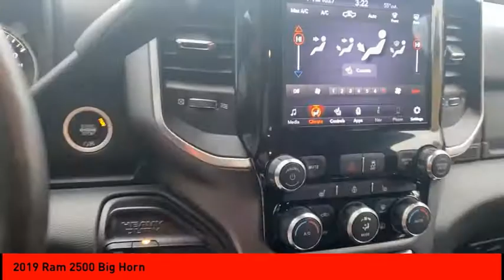2019 Ram 2500 Cleveland, Cumming, Gainesville, Dahlonega, GA 1247P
Delmonico Red Pearlcoat Used 2019 Ram 2500 available in Cleveland, Georgia at Jacky Jones CDJR. Servicing the Cumming, Gainesville, and Dahlonega, GA area.
2019 Ram 2500 Big Horn - Stock#: 1247P - VIN#: 3C6UR5DL8KG589880

CARFAX One-Owner. Clean CARFAX. Certified. Delmonico Red Pearlcoat 2019 Ram 2500 Big Horn 4WD 6-Speed Automatic Cummins 6.7L I6 Turbodiesel CARFAX ONE OWNER, CERTIFIED, CLEAN CARFAX, NAVIGATION, PASSED DEALER INSPECTION, POWER SEAT, REMOTE START, BACK UP CAMERA, 2500 Big Horn, 4D Crew Cab, Cummins 6.7L I6 Turbodiesel, 4WD, Delmonico Red Pearlcoat, 115V Auxiliary Power Outlet, 115V Auxiliary Rear Power Outlet, 1-Yr SiriusXM Radio Service, 2 Red Vinyl Flags, 2 Way Rear Headrest Seat, 2nd Row In Floor Storage Bins, 3 Reflecting Triangles, 4 Adjustable Cargo Tie-Down Hooks, 4 Way Front Headrests, 40/20/40 Split Bench Seat, 400W Inverter, 8.4 Touchscreen Display, Adaptive Cruise Control w/Stop, Air Conditioning ATC w/Dual Zone Control, Apple CarPlay, Auto High Beam Headlamp Control, Auto-Dimming Rear-View Mirror, Bed Utility Group, Big Horn Level 2 Equipment Group, Black Interior Accents, Blind Spot & Cross Path Detection, Body Color Door Handles, Body Color Grille Surround, Center Stack Storage Drawer, Cluster 7.0 TFT Color Display, CTR Stop Lamp w/Cargo View Camera, Dampened Tailgate, Deployable Bed Step, DOT Certified Roadside Safety Kit, DOT Fire Extinguisher, Dual Glove Boxes, Dual Remote USB Port, Foam Bottle Insert (Door Trim Panel), Folding Flat Load Floor Storage, Footwell Courtesy Lamp, For More Info, Call , Front Armrest w/Cupholders, Front Center Seat Cushion Storage, Front Fog Lamps, Front LED Fog Lamps, Front Seat Back Map Pockets, Full Speed Forward Collision Warning Plus, Glove Box Lamp, Google Android Auto, GPS Navigation, Heated Front Seats, Heated Steering Wheel, Integrated Center Stack Radio, Leather Wrapped Steering Wheel, LED Bed Lighting, LED Reflector Headlamps, LED Tail Lamps, Locking Lower Glove Box, Manual Adjust 4-Way Front Passenger Seat, Mirror-Mounted Aux Reverse Lamps, Navigation System, Painted Front Bumper, Painted Rear Bumper, ParkSense Front/Rear Park Assist System, Power 2-Way Driver Lumbar Adjust, Power Adjust 8-Way Driver Seat, Power Adjust/Fold & Heated Black Tow Mirrors, Power Adjustable Convex Aux Mirrors, Power Adjustable Pedals, Power Folding Mirrors, Premium Cloth 40/20/40 Bench Seat, Premium Power Black Tow Mirrors w/Convex Spotter, Protection Group, Quick Order Package 2HZ Big Horn, Radio: Uconnect 4 w/8.4 Display, Rain Sensitive Windshield Wipers, RamBox Utility Group, Rear 60/40 Folding Seat, Rear Dome w/On/Off Switch Lamp, Rear Power Sliding Window, Rear Window Defroster, Remote Start System, Safety Group, Security Alarm, Selectable Tire Fill Alert, SiriusXM Satellite Radio, Spare Fuses, Sport Appearance Package, Sport Decal, Spray In Bedliner, Steering Wheel Mounted Audio Controls, Sun Visors w/Illuminated Vanity Mirrors, Surround View Camera System, Tow Hooks, Towing Technology Group, Trailer Reverse Guidance, Truck Bed Cargo Divider, Universal Garage Door Opener, Wheels: 18 x 8.0 Polished Aluminum.Jacky Jones Chrysler Dodge Jeep Ram of Cleveland truly has every one of your automotive needs covered. The only question left now is how we can best serve you. Or, stop by and see us in person at 2840 Highway 129 South Cleveland, Georgia today. Odometer is 18346 miles below market average!FCA US Certified Pre-Owned Details:* Roadside Assistance* Warranty Deductible: $100* Powertrain Limited Warranty: 84 Month/100,000 Mile (whichever comes first) from original in-service date* Vehicle History* 125 Point Inspection* Includes First Day Rental, Car Rental Allowance, and Trip Interruption Benefits* Transferable Warranty* Limited Warranty: 3 Month/3,000 Mile (whichever comes first) after new car warranty expires or from certified purchase date
GPS Navigation,Navigation System,Bed Utility Group,Big Horn Level 2 Equipment Group,DOT Certified Roadside Safety Kit,Protection Group,Quick Order Package 2HZ Big Horn,RamBox Utility Group,Safety Group,Sport Appearance Package,Towing Technology Group,1-Yr SiriusXM Radio Service,6 Speakers,9 Alpine Speakers w/Subwoofer,Active Noise Control System,AM/FM radio,Dual Remote USB Port,Integrated Center Stack Radio,Radio data system,Radio: Uconnect 3 w/5 Display,Radio: Uconnect 4 w/8.4 Display,Radio: Uconnect 4C Nav w/8.4 Display,SiriusXM Satellite Radio,Air Conditioning,Air Conditioning ATC w/Dual Zon